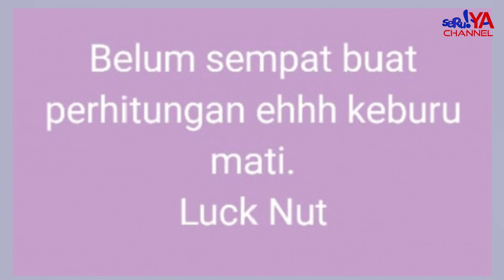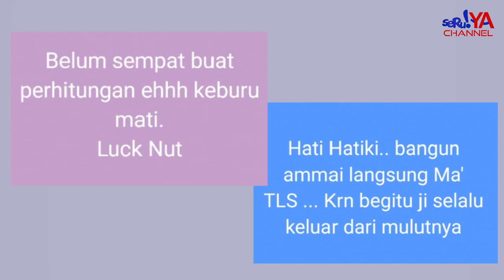Ujaran K3b3nci4n Pejabat Pemkab Luwu Afif Hamka Kepada Alm. Andi Nurpalullu